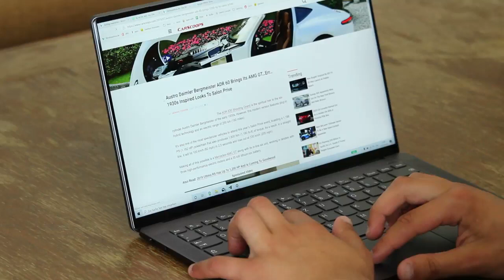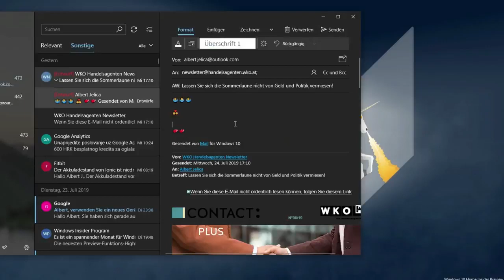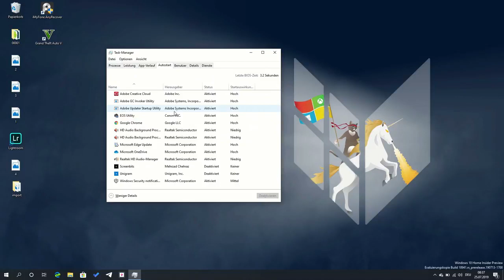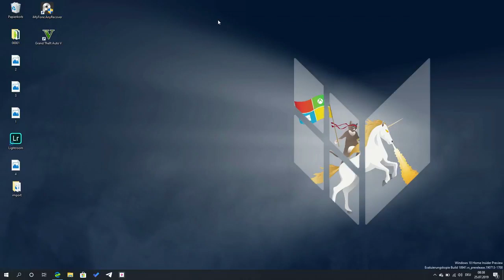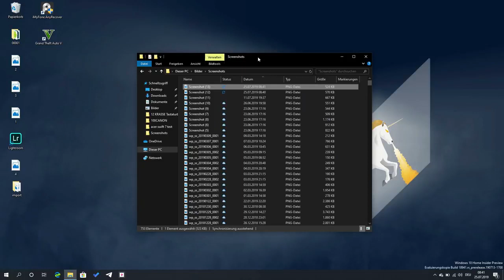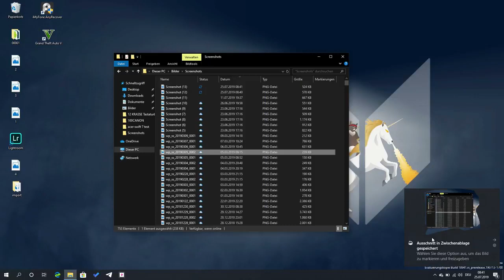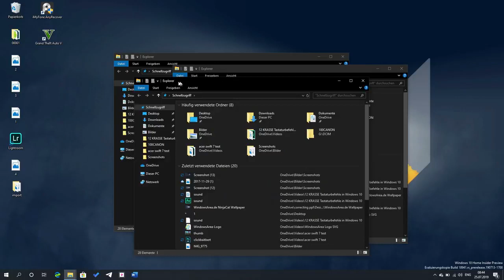12 KRASSE Tastenkombinationen in Windows 10 720p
Willkommen auf meinem Kanal! Ich bin [Name] und hier teile ich wöchentlich die lustigsten und unterhaltsamsten Videos mit euch. Von witzigen Tieren bis hin zu witzigen Zusammenschnitten aus Filmen und Fernsehsendungen, hier wird es nie langweilig.
I'm [Name] and here I share the funniest and most entertaining videos with you on a weekly basis. From funny animals to hilarious movie and TV clips, there's never a dull moment.